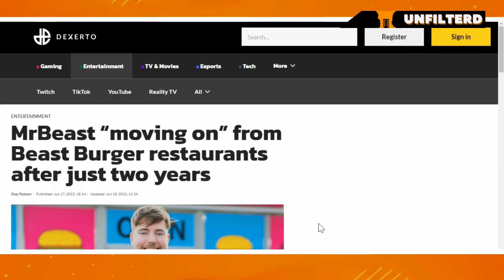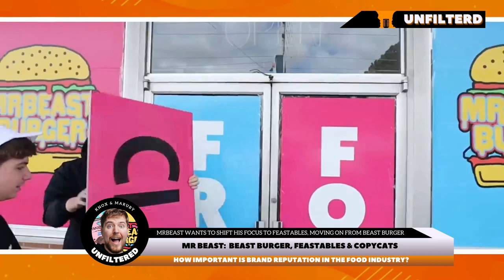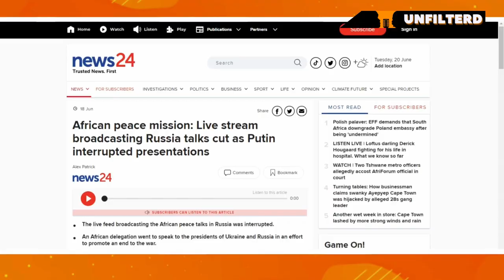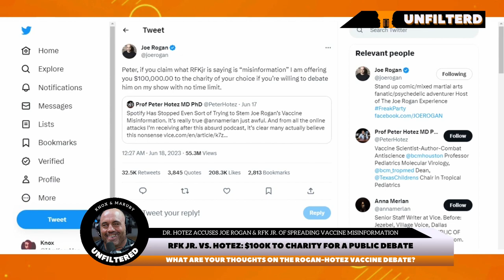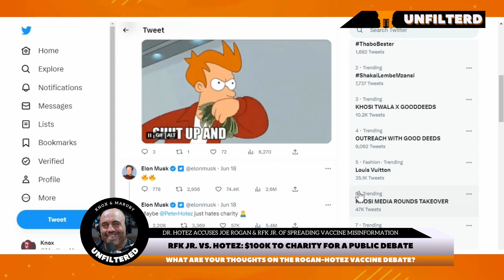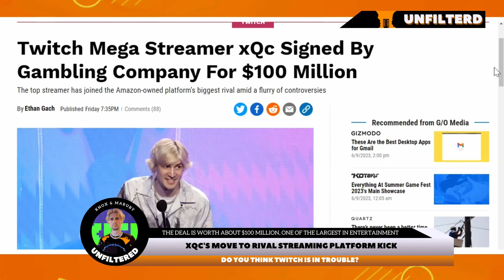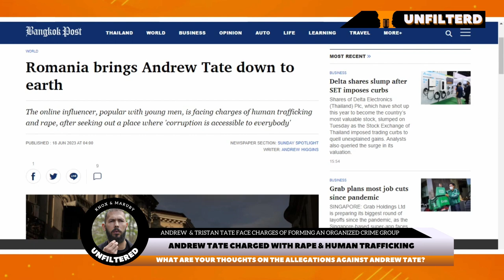Maruby Clean Shave, Mr Beast, Ukraine War, Joe Rogan, Twitch vs Kick, EFC, F1, Andrew & Tristan Tate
Welcome to Knox and Maruby Unfiltered, where we bring you the juiciest news and hottest topics from around the world. Speaking of hot, have you seen Maruby's fresh cut and groomed facial hair? It's a work in progress. In other news, Mr. Beast has tweeted that he's moving on from Beast Burger restaurants to focus on his Feastables brand. Apparently, he's not happy with the quality of the food. Can't blame him, I mean, who wants a burger that tastes like cardboard? Now, let's talk about the Ukraine-Russia war and the questionable involvement of South Africa. It's like a game of international chess, with America applying pressure and everyone else trying to make their move. Who will come out on top? Only time will tell. Moving on to Twitter, where Joe Rogan has been a hot topic lately. He's challenged vaccine scientist Peter Hotez to a debate on the topic of vaccines with Robert F. Kennedy Jr.s. It's like a battle of the brains, and we can't wait to see who comes out on top. Meanwhile, popular Twitch streamers are moving to Kick from Twitch because of their new streaming rules. And let's not forget about Patrick Bet-David, who recently conducted an interview with Andrew Tate and his brother Tristan. In the world of sports, Igeu Kabesa is being hailed as the greatest in the EFC featherweight division. And now, he's moving on to the UFC. But let's be real, F1 is becoming boring again. With Max Verstappen always winning and Sergio Perez finding himself in the hot seat one too many times.

Topics covered in the video:

Men's Grooming
Mr Beast Burger
Mr Beast
Feastables
Ukraine Russia War
South Africa Involvement
American Pressure
Joe Rogan
Peter Hotez
Robert F Kennedy Jr
Kick
Rumble
Patrick Bet David
Andrew Tate
Tristan Tate
EFC
Igeu Kabesa
UFC
F1
Max Verstappen
Canadian Grand Prix